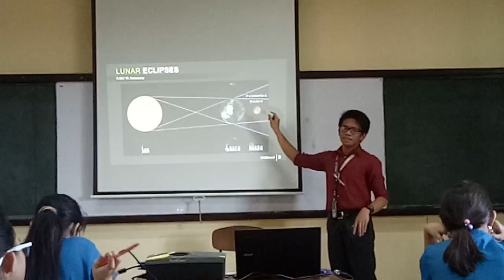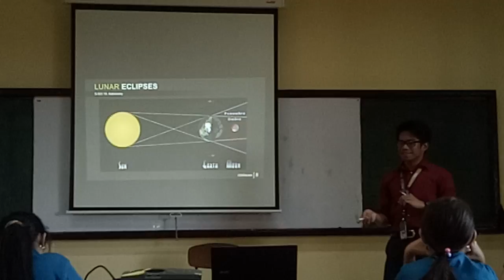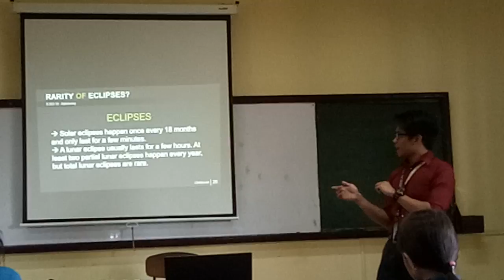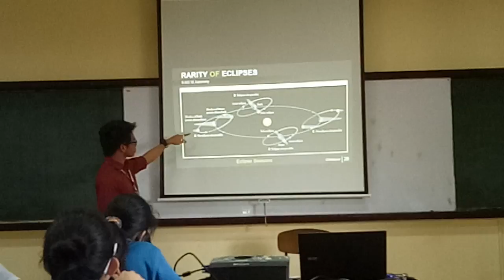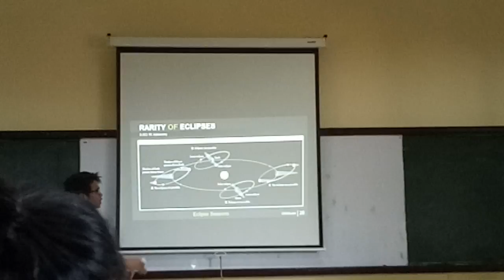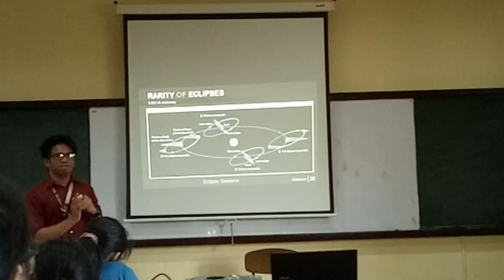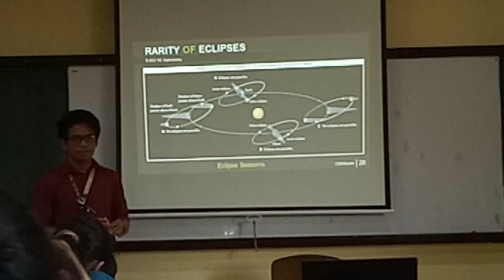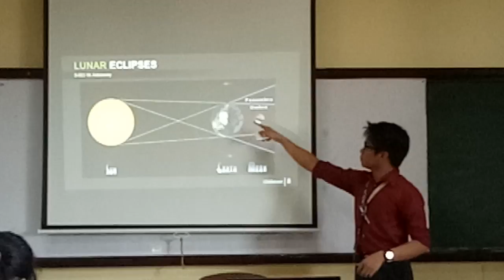How to Tedx Talk - 6th video recording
Presenter: Christian Dave De Leon
Course: Astronomy
Topic: Eclipses